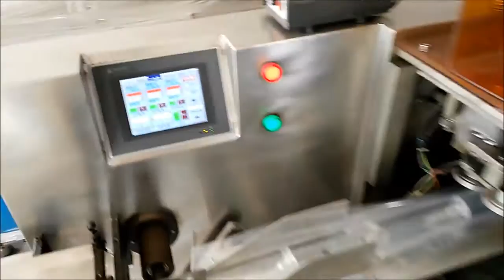Automatic Nipple, Teat and Pacifier Packing Machine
Nipple, Teat, Pacifier Packing Machine can pack 120 Nipples, Teats and Pacifiers in one minute.